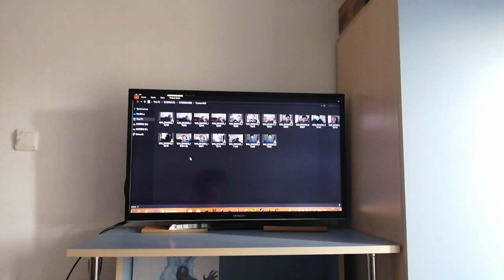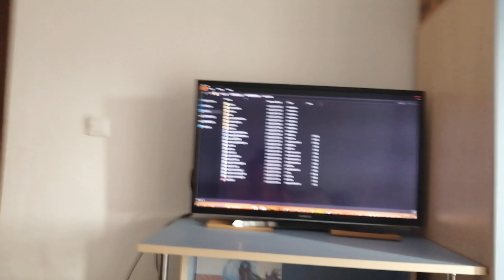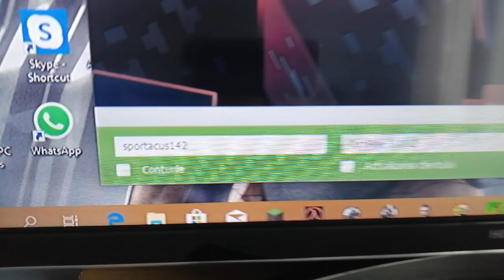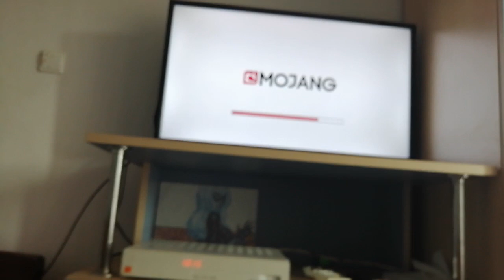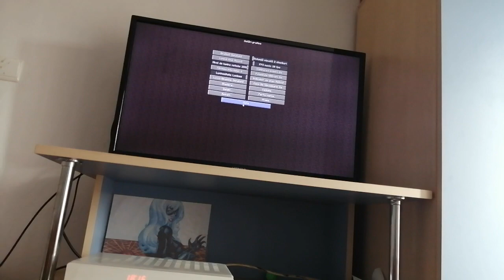Minecraft Parkour în Nether! Partea a 2 a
Partea în 1 e pe Jojo Jojolino! Regulament la virtual trunck manager:

1.schimbă șoferii din 2 ore
2.Dă-i de mine (sportacus142).